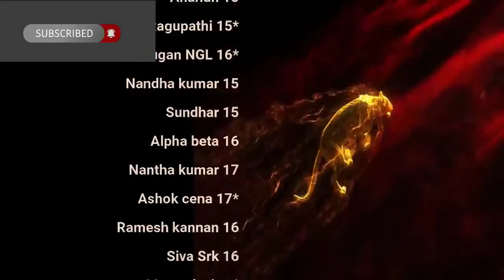உடல் உறவுகள் போலி வாழ்க்கை & More Q&A | day 57 | Celibacy nofap Tamil meditations